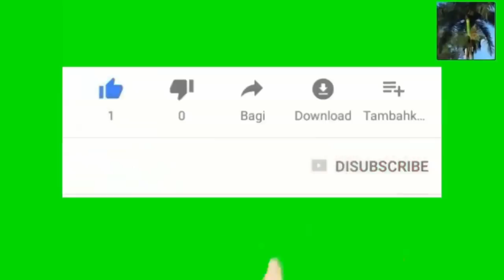Zelensky dedouble et deklare li pa nan kache lap tann Putin kyèv sou pyel